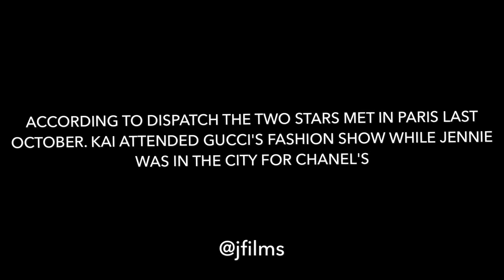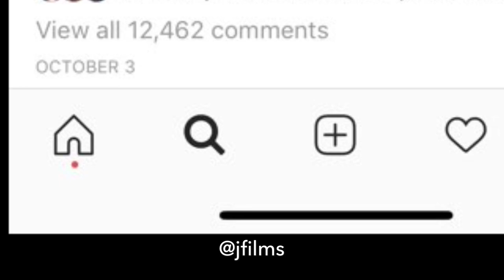[CONFIRMED] EXO Kai and BP Jennie DATING ❤️ || FIRST COUPLE REVEALED BY DISPATCH FOR 2019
[EDIT] THEY BROKE UP. I HOPE THAT THEY WILL ALWAYS BE HAPPY!

Kai and Jennie reportedly went on a date at Sky Park, Nov 25

Kai picked up Jennie in his car and they went on a drive together

Also after Kai returned from Hawaii Dec 2, the first person he went to see was Jennie

HAPPY TO KNOW NINI THAT IS HAPPY ❤️❤️

IT'S CONFIRMED GUYS!! I WILL CONTINUE TO SUPPORT THEM WITH ALL MY HEART! HOPE YOU WILL TOO! LOOKING FORWARD TO MORE INTERACTIONS ❤️